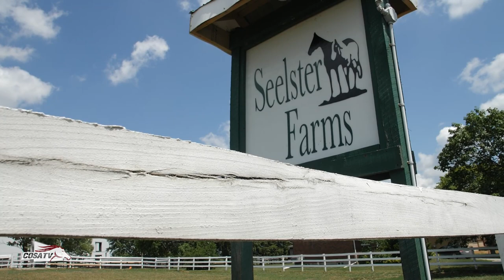COSATV Profile - Walter Parkinson - Farm Manager Seelster Farms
Seelster Farms is one of Canada’s largest commercial standardbred breeding farms and boasts an impressive stallion roster. COSA TV recently took a trip to the Lucan, Ontario nursery where we caught up with Assistant Farm Manager Walter Parkinson to find out more.